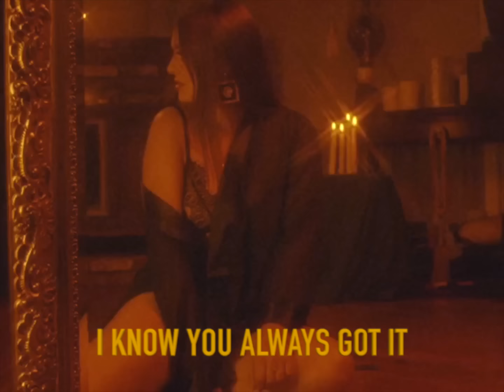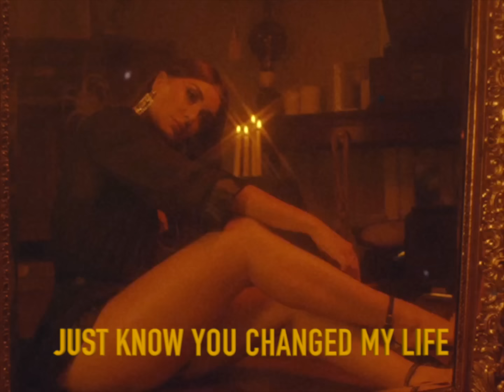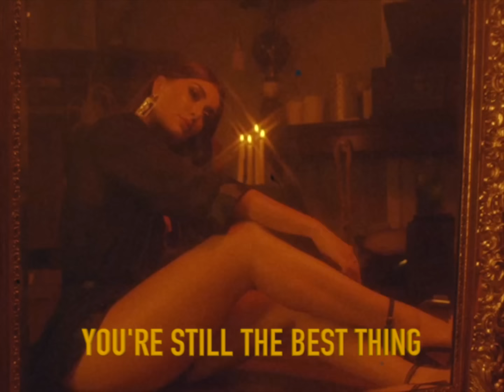Janine - Best Thing (Official Lyric Video)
You're The Best Thing 🌹

Written, Produced, Engineered, Video Edit and Artwork by Janine
Mixed by Gordon Sran
Videography and Photography by Almarosa Estrada

Lyrics

I know we said this won’t be the way we stay forever
I want you in my life that won’t change if we’re not together
Even if you’re not the one I see down the aisle
That’s happened to me in a while

I was in the dark but you held up a light
Became my best friend who shares my bed some nights
Handed me the map to help me find myself
Made sure that I know I don’t need no one else

I was in a cycle of pain that was disguised as love
I didn’t know what I could know, you made me feel enough
There ain’t no title that can match our vibe
But whatever we call it just know you changed my life

You always have my back I know you love to watch it
When I want the truth I know you always got it
You’re like my soulmate from another lifetime
I’ve been showing you your value you’ve been teaching me mine

And if we ain’t meant to be together forever
You’re still the best thing
To happen to me in a while
Happen to me in a while

My best friend
My everything